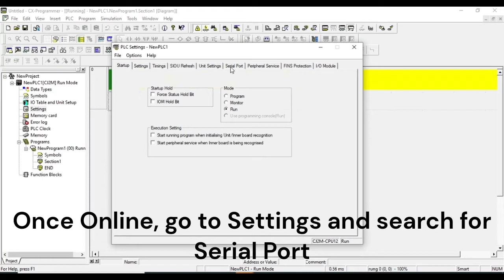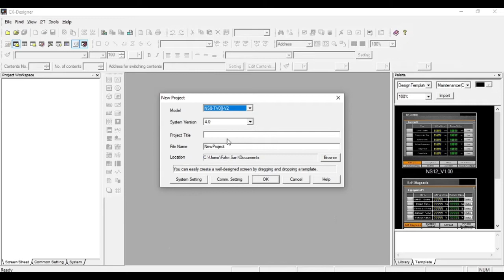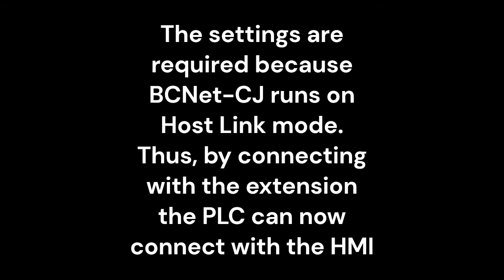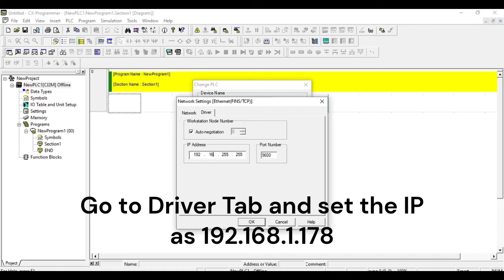BCNet CJ Extension on CJ2M PLC